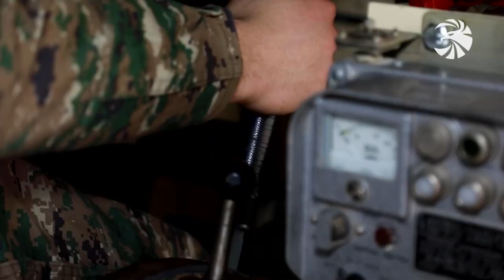Զինվորը անօդաչու է պատրաստում ու փորձարկում․ պատերազմից հետո ծառայելու ցանկությունն ավելի է մեծացել